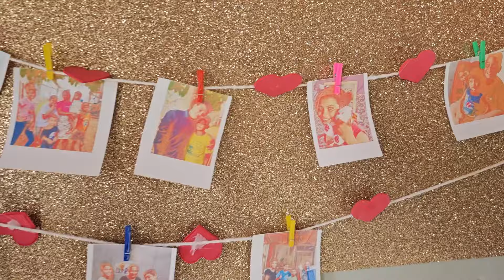DEUZA SE EMOCIONA COM MOBÍLIA DA SUA NOVA CASA! VEJA A SURPRESA!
Família de Deuza recebeu uma nova casa e também está sendo presenteada com a mobília! Veja a felicidade ❤️